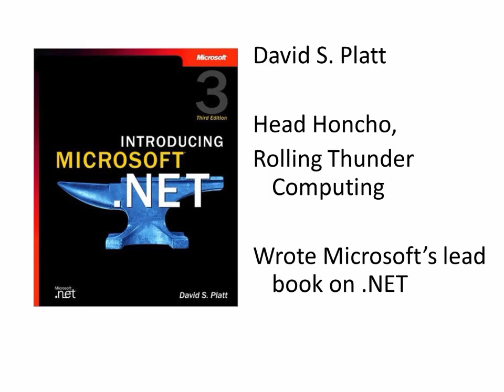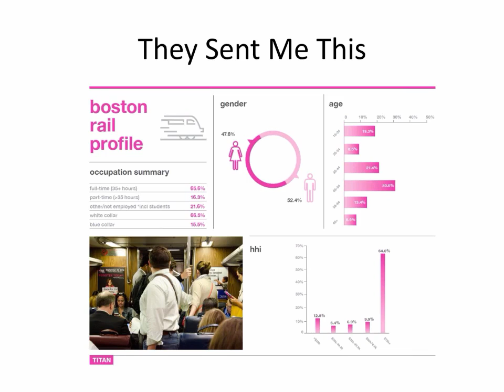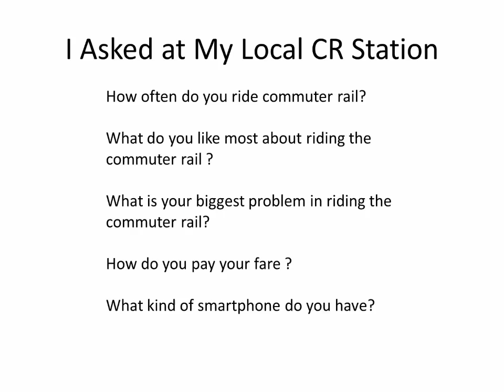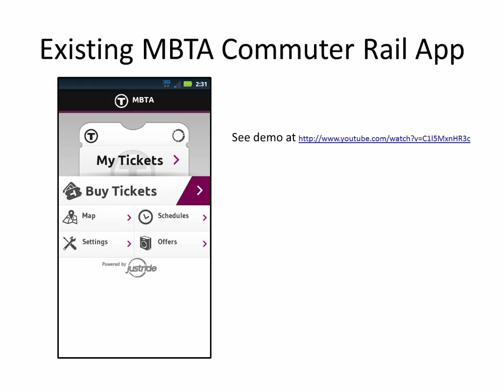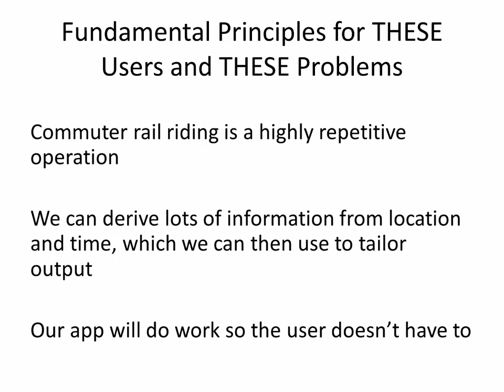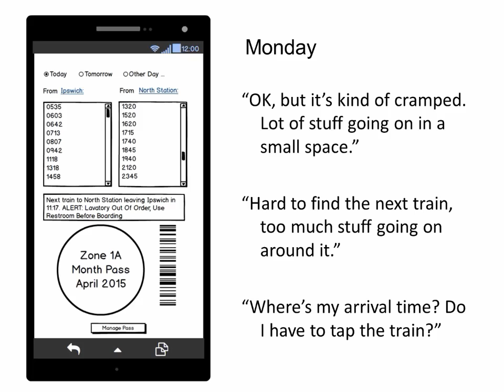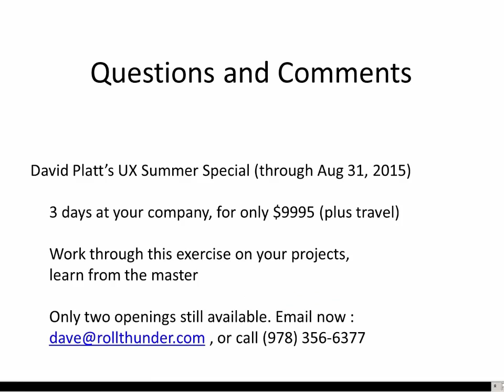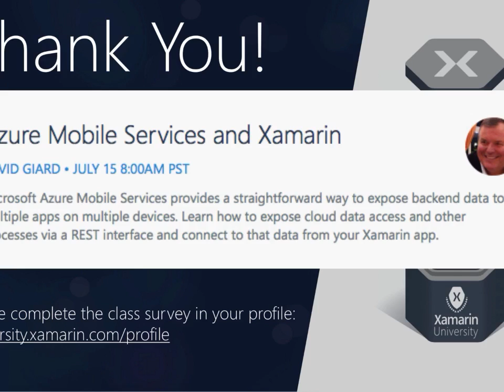Xamarin UX Design - David Platt - Xamarin University Guest Lecture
Discover salient points of platform-independent, user-centric mobile UX design: personas, stories, sketching, and user testing.

For more great, cross-platform mobile development training content, visit university.xamarin.com.